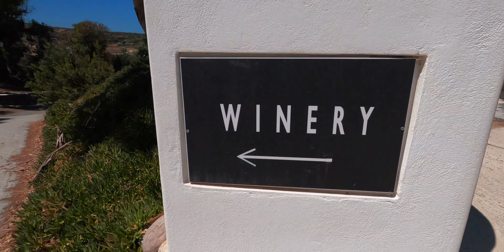🇬🇷 We landed on the MOON in 2020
Welcome and thank you for visiting this channel! ♥️

Here we upload daily video blogs about travel adventures, London and UK events, towns, places, exhibitions, interviews, concerts, meetings, celebrations, experience, fitness/gym videos and tips, tech news, world news, pranks, sightseeing and many more.
Please link and comment on this or the video you would like to see more of and we will promise to make more of it.
Action Camera
► ND Filters
► Mirrorless Camera One
► Mirrorless Camera Two